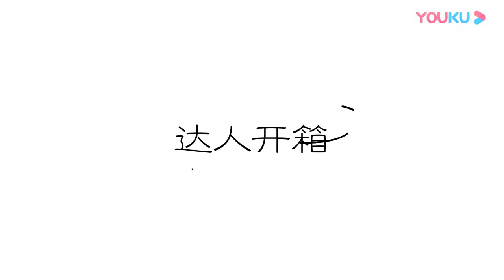开箱乐班人体工学可调背靠，拯救腰椎为你撑腰